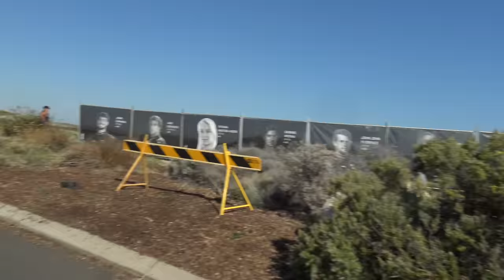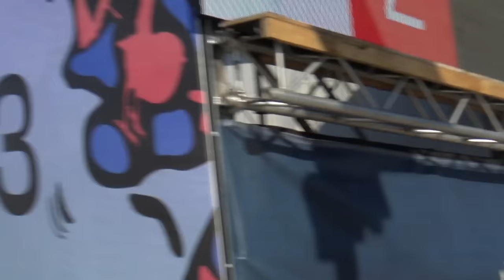EXPOSING the WSL at the 2023 MARGARET RIVER PRO!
Stoked to be in Western Australia for a Rusty Team Trip & being able to hang at the WSL Margs Pro was a sweet bonus, so thanks to all the World Tour Surfers for being cool & willing to chat! OFF THE CHAIN Yooo!!